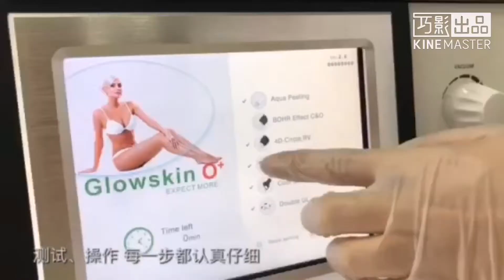Spa10E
SP10E carbondioxide oxygen RF supersonic dermabrasion machine is specially designed for you!!!
GlowskinO+ 6-in-1 Super Facial is the most sought-after facial treatment in Canada. It is an innovative facial treatment that simultaneously provides:
(1) Exfoliation (2) Infusion (3) Oxygenation.
ANTI-AGING BENEFITS • Immediate glowing and radiant appearance to the skin
• Skin tightening & firming
• Skin Plumping & Hydrating
• Increased Collagen production
• Reduced hyper-pigmentation
• Reduced acne
• Enriches and nourishes the skin with Hyaluronic Acid, Magnesium, and many more vitamins, minerals and antioxidants